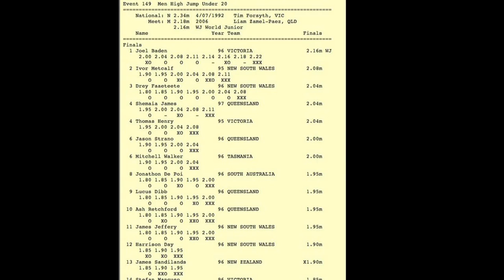2014 Australian Junior high Jump under 20 MEN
Edited and more detail including SLOW MOTION for ALL GOOD JUMPS over 2.00m.
THANKS FOR JUMPING and WATCHING !